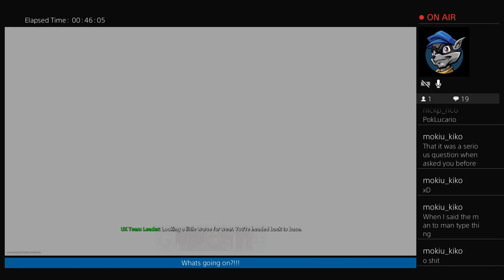March 24 Warzone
Borjas Germ and I Play some Warzone get mad at then then switch to regular multiplayer -- Watch live